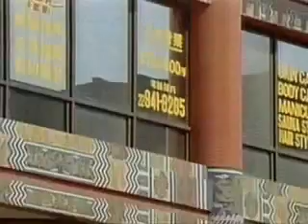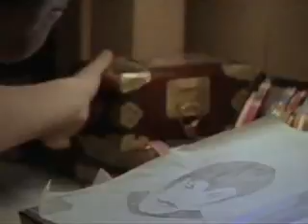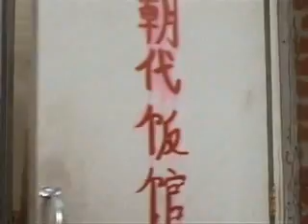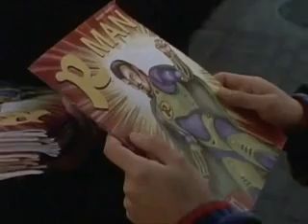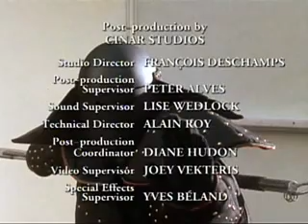AYAOTD - Tale of Misfortune Cookie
In this episode of Are You Afraid Of The Dark, tired of his boring life and slaving away at his parents' failing Chinese restaurant, a teenager is given his grandfather's box of magic fortune cookies that send the boy into an alternate reality where he's a rich and famous comic book artist, but is also a stranger to his parents (whose restaurant is now a town hit) and his sister (who is now an abusive punk girl living with her petty thug boyfriend) -- and on the run from a Chinese warrior dressed in black.